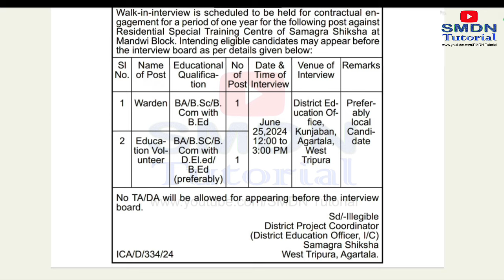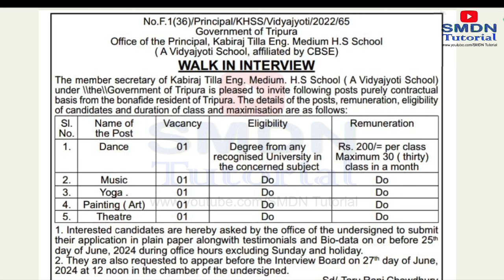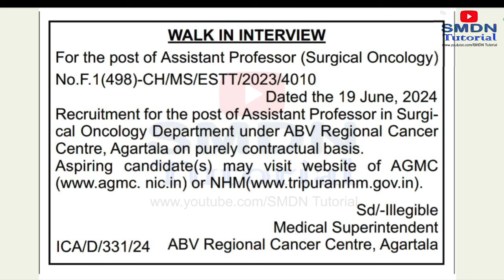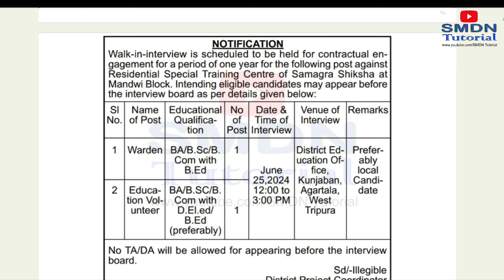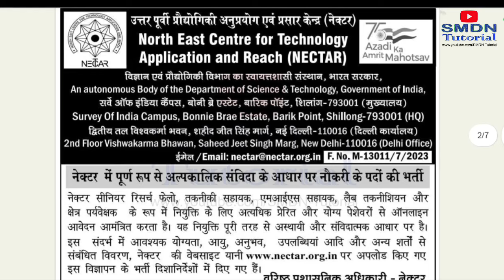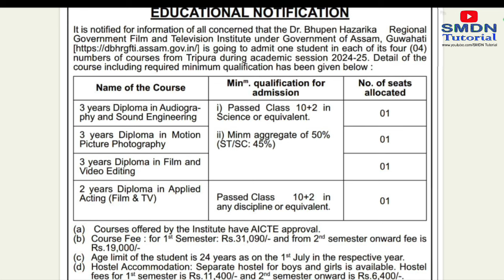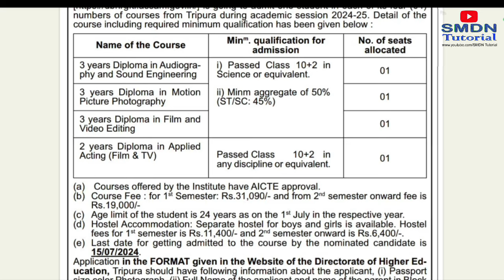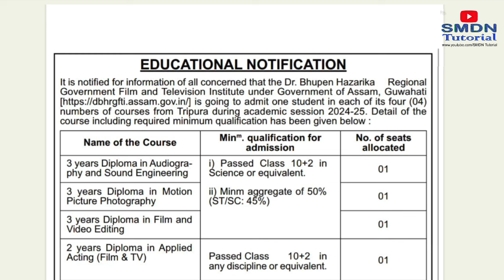Tripura Job News । Walk-in-Interview for Various Posts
টেলিগ্রাম Channel join করুন বিভিন্ন আপডেট ও নোটস পাবার জন্য

অনলাইন স্টোর থেকে ফ্রী ও পেইড ম্যাটেরিয়ালস
ডাউনলোড করতে পারেন